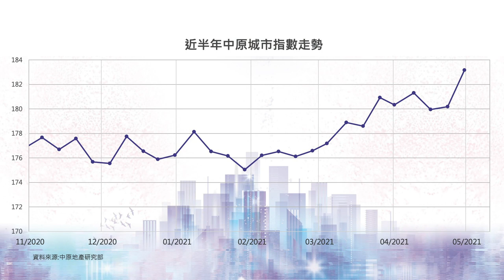樓市C見｜樓市勢破新高 入市時機刻不容緩？(字幕)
中原城市領先指數CCL、差估署樓價指數，均創出本年高位，施永青表示，雖然未到大牛市，但已呈上升趨勢，未來周末多個新盤推出，買家入市刻不容緩？「來港易」計劃於5月逐步放寬，內地積壓的購買力會否一次爆發？有說港樓跌WAT，香港淪為深圳後花園，該說法是否成立？

0:20 樓市量價齊升，投資者如何部署？
6:15 新盤回勇，今年勢脫「五窮月」宿命？
7:50「來港易」放寬，對樓市有何衝擊？

bmgproductionmusic